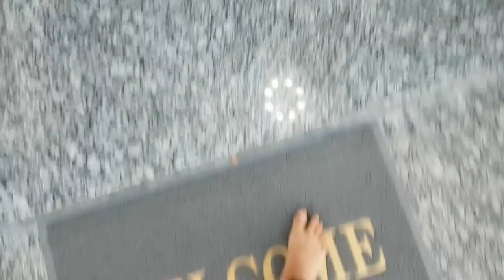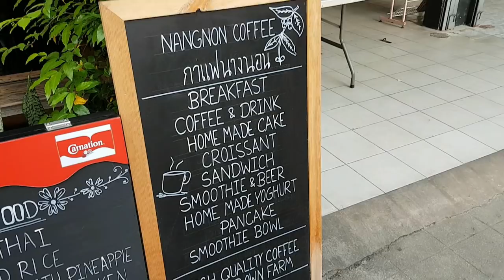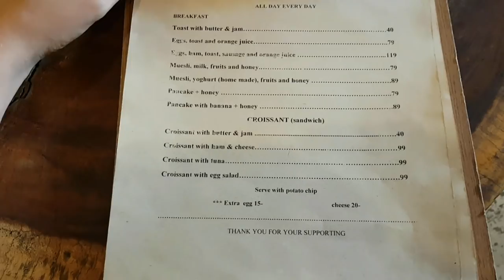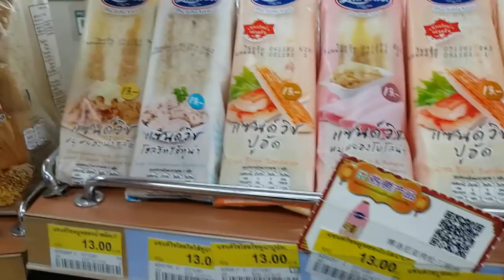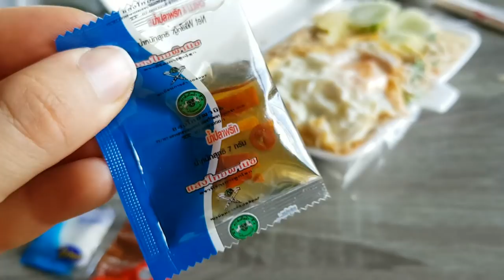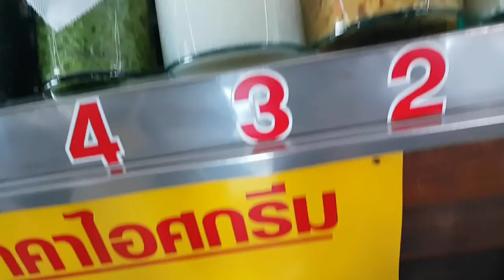VLOG THAÏLANDE #2 - Les solutions pour rester SEREIN dans n'importe quelle situation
↠ FlowNergy® STUDIO
Rejoins le studio en ligne et démarre ton essai gratuit de 7 jours dès maintenant

↠ La méthode FlowNergy®
Découvre la méthode de libération émotionnelle par le mouvement en cliquant

↠ La méthode Bloom Dance ®
Découvre la méthode de danse libre et intuitive autour des 4 éléments en cliquant

☾ QUI SUIS-JE ?

Je m’appelle Elodie Leclercq, je suis guide énergétique, libératrice et exploratrice du mouvement, formatrice et danseuse libre. J’ai fondé les méthodes FlowNergy® et Bloom Dance en 2019. Je suis passionnée par la vie et la merveilleuse complexité de l’être humain. Je me forme constamment en thérapies corporelles et énergétiques afin de t’accompagner à redescendre de la tête au corps, à te libérer, t’accepter et à éclore.

AVERTISSEMENT :
Merci de demander l'avis de votre médecin avant de commencer tout programme d'exercices et de mouvement. En pratiquant mes vidéos, vous comprenez et acceptez que je ne suis pas responsable d'éventuelles blessures que vous pourriez subir en lien avec le contenu que je publie.